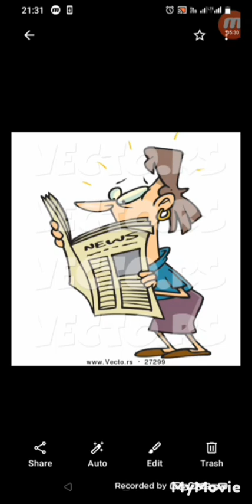පාන්දර ම ගෙදරට එන පමුදිතගෙ පත්‍තර කියවිල්ලේ කරච්චලේ